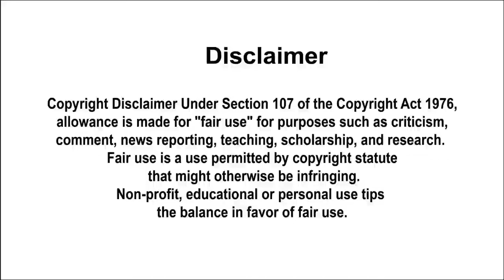SadReality : Please Save the Trees! |By PimbooTube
SadReality. This video about today's sad reality. We cut the trees for our needs but there is huge crisis will came due to lack of trees. You see without trees our earth is going to die one day. So keep saving trees and environment.

Credit
Images : from Pinterest